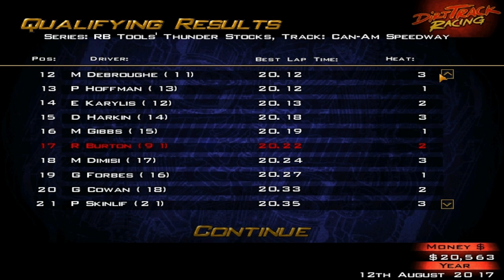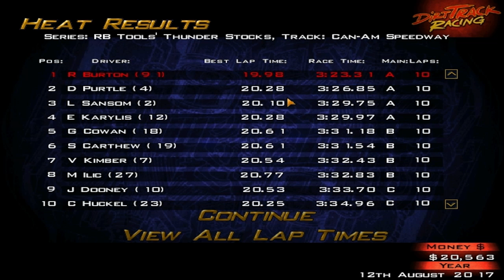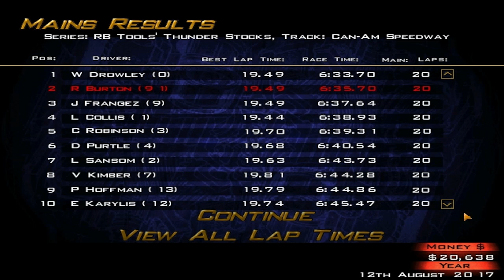Let's Play Dirt Track Racing - Part 36 - Y4R8 - Can-Am Speedway